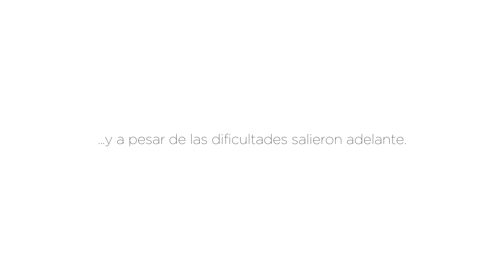Fundación Forge 2021